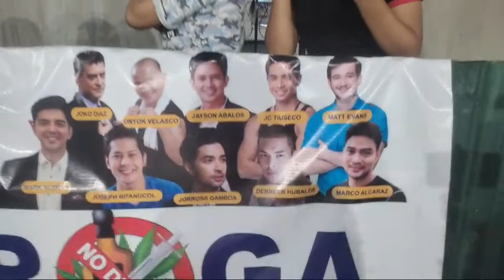EVERYONE'S EXCITED FOR THE GOVERNOR'S CUP OPENING GAME AT TABANG, GUIGUINTO!!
THE BEST BASKETBALL OPENING SO FAR BECAUSE IT'S A GOVERNOR'S CUP AND THERE ARE CELEBRITY PLAYERS TO PLAY AN EXHIBITION GAME!! EVERYONE'S EXCITED. THANKS TO GOVERNOR DANIEL FERNANDO AND THE SANGGUNIANG BARANGAY AND SK OF TABANG, GUIGUINTO, BULACAN.